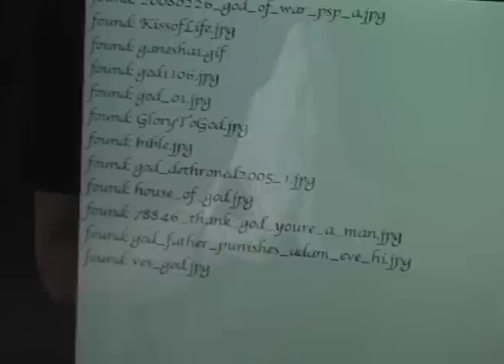plug & pray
plug & pray is an interactive artwork that allows believers to pray through their computer.

plug & pray makes the search for God easier, with the help of the internet.

plug & pray works as if you were praying. Believers use our pray device that activates a google image search on the act of praying.

plug & pray  believers see the results of their prayers as spiritualized video, projected before their very eyes.

plug & pray will be on pilgrimage through europe in 2011. We will knock on the door of every church we can find to introduce plug & pray to the community. A Video will document our journey.